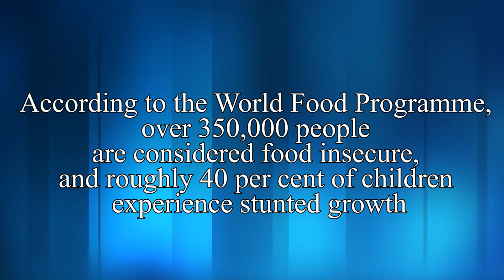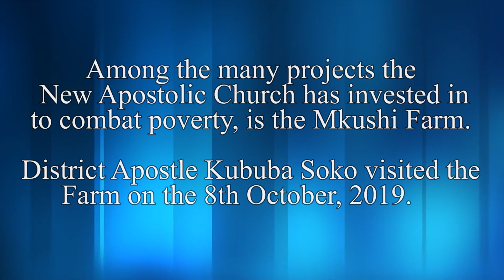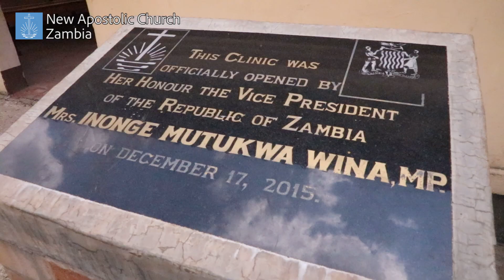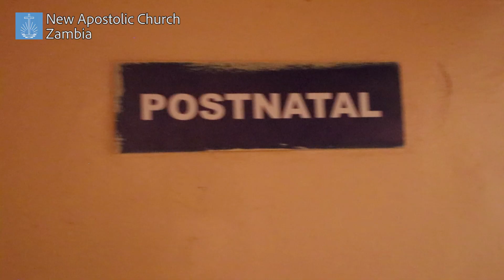The New Apostolic Church Zambia investment in Mkushi